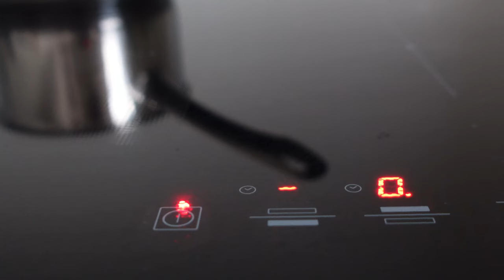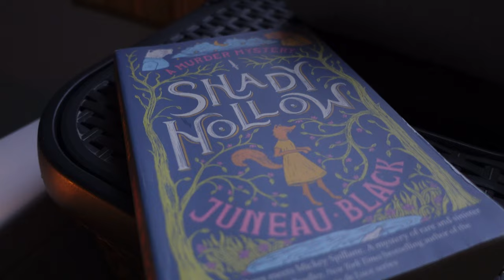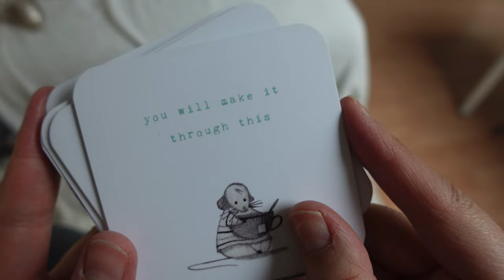How I find inspiration to draw (and you can too)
✿ Cozy Comfort Cards for Sad & Anxious moments:

✿ Video description:
This video is a little bit different than the video’s I usually post. In this cozy video I will tell you all about how I try to get inspired in my daily life. After the holidays there were moments I felt much less inspiration, kind of an art block. I will share all of the ways I try fill my creative cup as an anxious introvert. I hope this in turn inspires you to draw or paint!

• Hahnemühle Nostalgie Sketchbook (a4 size)

• Faber Castell Color Polychromos Pencils

✿  MUSIC & SFX
Licensed music and sound effects: Artlist. If you use the following link, you receive two extra months free added to your annual Artlist subscription!

If you make a purchase using a link in this video description, I earn a small fee. This helps me to be able to create more art video’s. I only promote products I personally use and I'm fond of :) Thank you so much for your support!